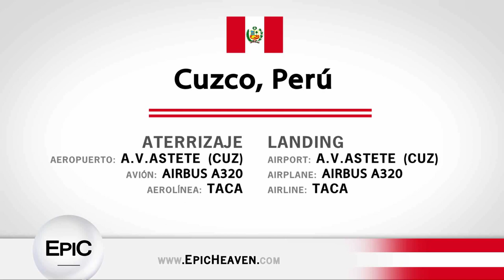Aterrizaje en Cuzco (Aeropuerto A.Velasco Astete) - Perú (HD)